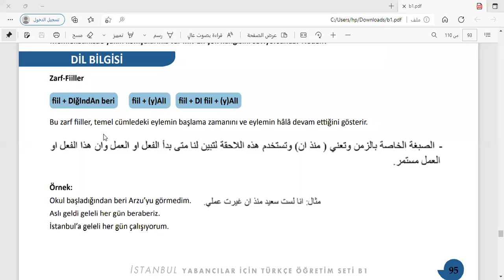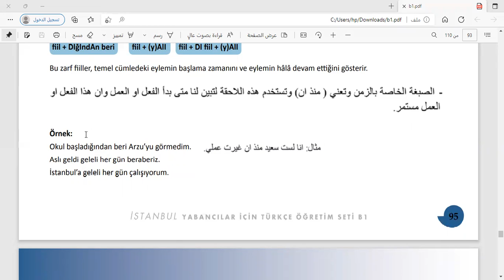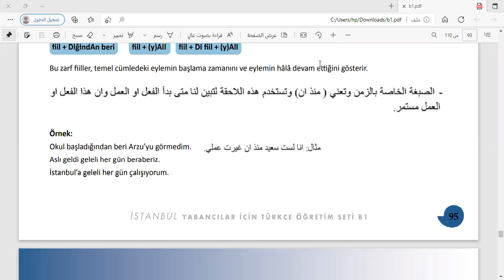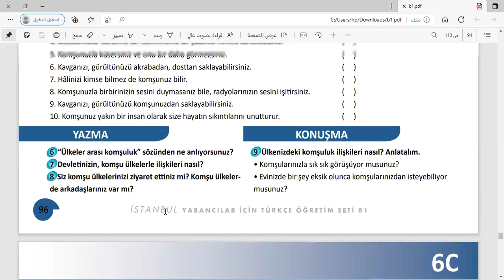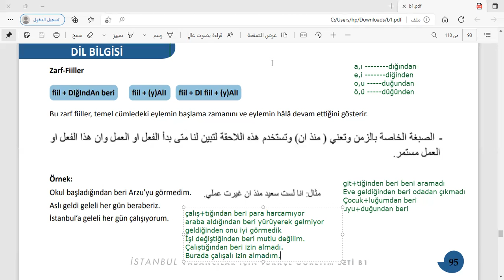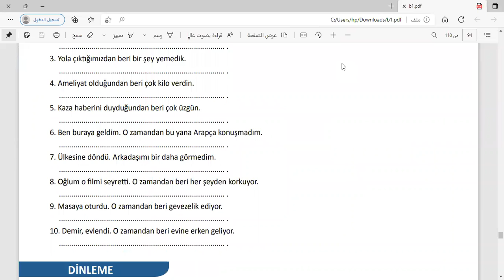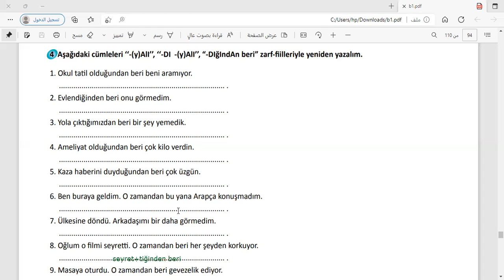المستوى الثالث b1 اللغة التركية الحلقة 48